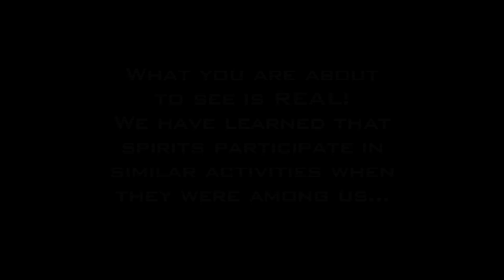Strange Ghost Sighting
Ghost Files:  Paranormal Files - Ghost Hunters.
CCTV in House captured Ghost on Tape.
Strange Footage of the Unexplained.

ghosts haunted house scary horror ghost stories caught on tape halloween  trick or treat costume cctv demons spirits paranormal activity movie ghost haunted halloween hidden camera CCTV